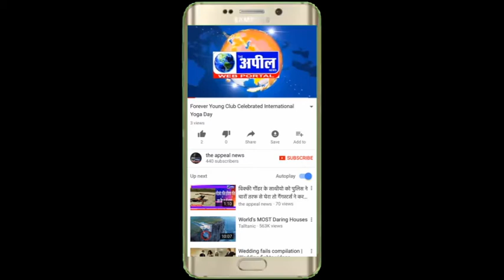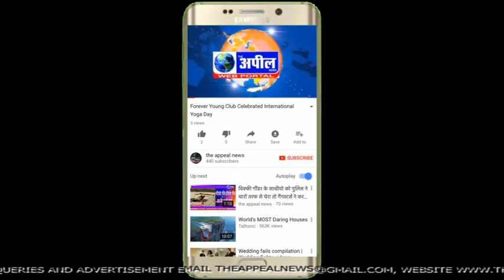कृषि बिल को लेकर क्या बोले पूर्व मंत्री सिकंदर सिंह मलूका | The Appeal News Paper